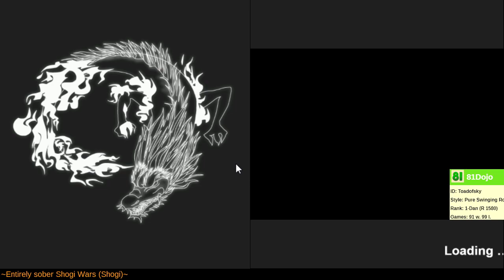[25] Road to 1-Dan on Shogi Wars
I wonder: with concerted effort, how many opening strategy and castle avatars can I collect?